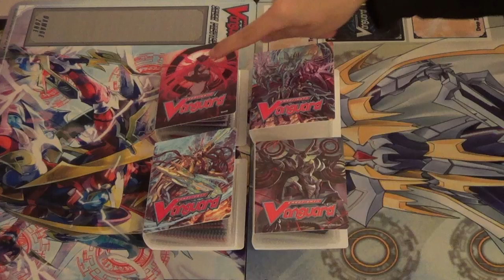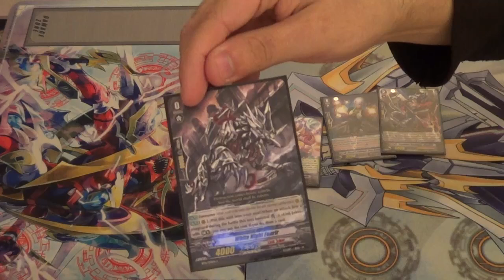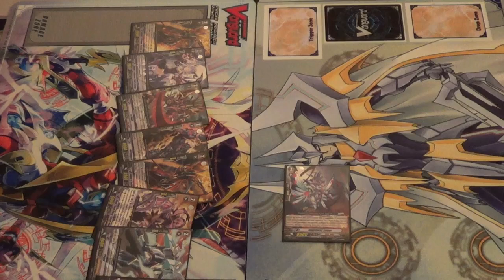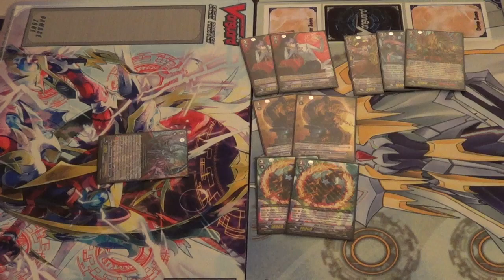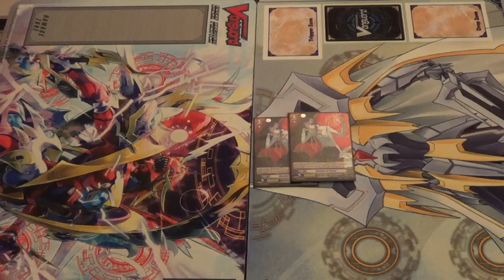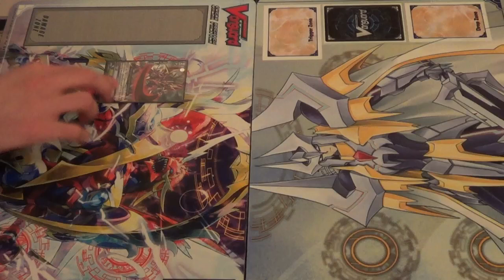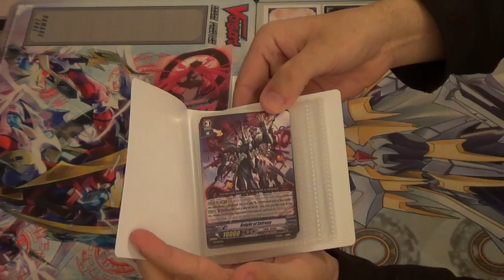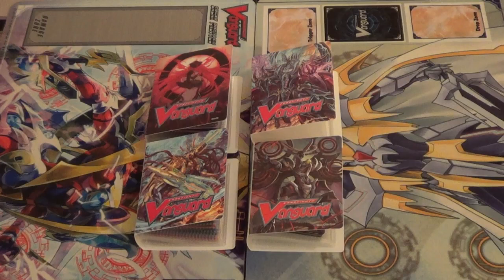Cardfight!! Vanguard - BT12 Binding Force of the Black Rings Sneak Preview Report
Our BT12 Tournament Report.